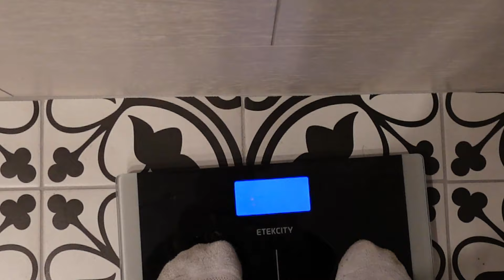PUSH DAY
STAY PRAYED UP